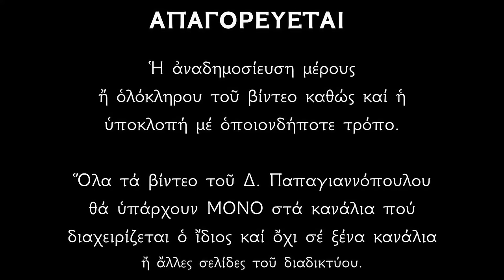🌸 Ουράνιοι ΨΑΛΜΟΙ ΧΡΙΣΤΟΥΓΕΝΝΩΝ - Φέρνουν την ψυχή κοντά στο Θεό !!!